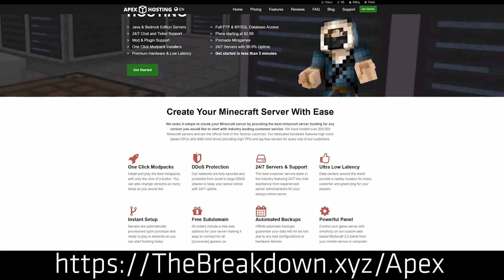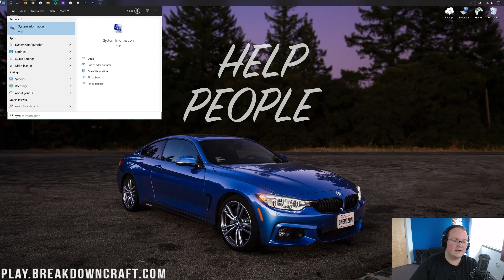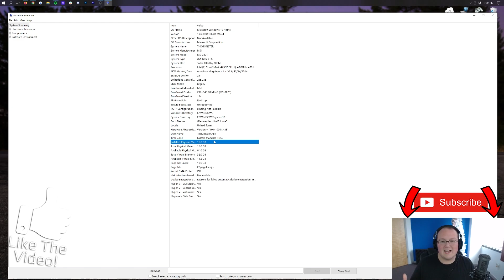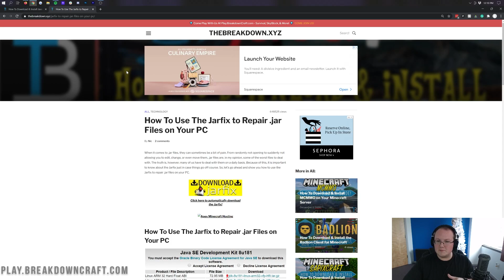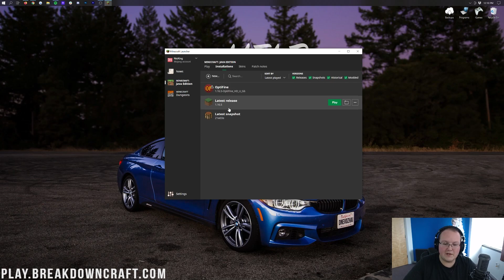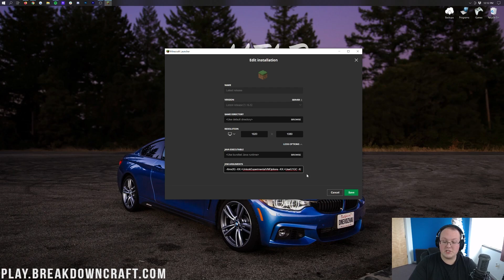How To Allocate More RAM To Minecraft 1.16.5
If you want to know how to allocate more RAM to Minecraft 1.16.5, this is the video for you. We go over everything you need to know adding more RAM to Minecraft from how much RAM Minecraft 1.16.5 needs to how you can actually get more RAM in Minecraft 1.16.6, this video shows you everything you need to know about RAM in Minecraft!

Get an incredible DDOS Protected Minecraft 1.16.5 server for you and your friends with Apex Minecraft Hosting!

About this video: This video is our complete guide to RAM in Minecraft. Why would you want to dedicate more RAM to Minecraft 1.16.5? Well, RAM can be a great way to improve Minecraft performance without having to add mods or do anything like that. Minecraft is a Java program, so it likes to have a decent amount of RAM in order to run as efficiently as possible. Lucky, in this video, we tell you the exact amount of RAM you need for modded Minecraft and vanilla Minecraft in order to allow you to have the best Minecraft experience possible, so let’s jump on into it!

The first step of adding RAM to Minecraft 1.16.5 is actually seeing how much RAM your computer actually has. This is because we can't add more than this amount to Minecraft. In truth, you shouldn't add more than half of your PC's RAM to Minecraft. To do this, click the Windows icon in the bottom right of your screen. Then, search for 'System Information' and open the app that appears.

Once in System Information, check your system type first. Most likely, your computer is a 'x64-based PC' if not that's okay, you're just going to be doing something a bit different later on.

Next, check the 'Installed Pyshical Memory'. This is how much RAM your PC has.Again, you should add more than half this amount of RAM to Minecraft. For example, if you have 8GB of RAM, allocate a max of 4GB to Minecraft.

Now, if you didn't have a 64 bit system, you won't be able to add more than 1GB of RAM to Minecraft.

Once you have Java setup, it's time to actually learn how to allocate more RAM to Minecraft 1.16.5. The first step of this is actually opening the Minecraft Launcher.

In the Minecraft Launcher, click on ‘Installations’ at the top. Then, over the Minecraft version you want to allocate more RAM to. Then, click the three dots and select edit. Then, click ‘more options’. Finally, you will see a JVM arguments box. At the beginning of this box you will see -Xmx2G. That is how much RAM Minecraft has ‘2G’. To allocate more RAM to Minecraft 1.16.5, change 'the number here to the amount of RAM you want to add to Minecraft 1.16.5.

How much RAM should you dedicate to Minecraft 1.16.5? Well, for vanilla Minecraft, 2GB is usually good, and it will never need more than 4GB. With modded Minecraft however, at least 4GB is recommended with 6GB and 8GB being even safer for modded Minecraft. Once you have decided on how much RAM you want to add, click save, and you are done!

After opening Minecraft 1.16.5, you can press F3 in game and see the amount of RAM you have given to Minecraft in the top right. This can be helpful to make sure you have actually added more RAM.

And there you have it! That is how to allocate more RAM to Minecraft 1.16.5 and how much DAM you should add to Minecraft. We will try to help. Thanks in advance!